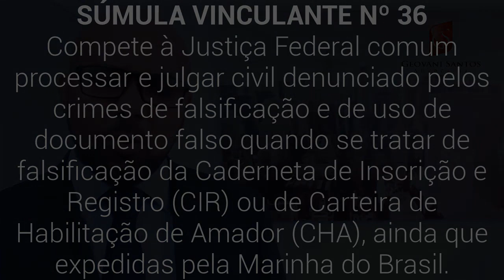Habilitação para Pilotar Barco, Falsificação da CIR, CHA - SÚMULA Nº36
- Habilitação para pilotar barco, falsificação da CIR, CHA

Compete à Justiça Federal comum processar e julgar civil denunciado pelos crimes de falsificação e de uso de documento falso quando se tratar de falsificação da Caderneta de Inscrição e Registro (CIR) ou de Carteira de Habilitação de Amador (CHA), ainda que expedidas pela Marinha do Brasil.

Não se tem por configurada a competência da Justiça Militar da União, em tempo de paz, tratando-se de réus civis, se a ação eventualmente delituosa, por eles praticada, não afetar, de modo real ou potencial, a integridade, a dignidade, o funcionamento e a respeitabilidade das instituições militares que constituem, em essência, os bens jurídicos penalmente tutelados." (HC 110237, Relator Ministro Celso de Mello, Segunda Turma, julgamento em 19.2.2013, DJe de 4.3.2013).

Reconheço que a jurisprudência do Supremo Tribunal Federal é pacífica no sentido de que a 'Justiça militar não detém competência para julgar civil denunciado pela prática do crime de uso de documento falso (Carteira de Inscrição e Registro CIR, expedida pela Marinha do Brasil) (...)'. Essa jurisprudência deu ensejo à Súmula Vinculante 36 do STF (...). 9. No caso de que se trata, contudo, o acórdão impugnado evidencia que 'o paciente era, na época da prática delituosa, e ainda é, militar, porque é da Reserva'. Circunstância que atrai, em linha de princípio, a regra do art. 12 do CPM/1969, segundo a qual 'o militar da reserva ou reformado, empregado na administração militar, equipara-se ao militar em situação de atividade, para o efeito da aplicação da lei penal militar'.

De modo que não vejo teratologia, ilegalidade flagrante ou abuso de poder que autorize a concessão da ordem de ofício." (HC 131515, Relator Ministro Roberto Barroso, decisão monocrática, julgamento em 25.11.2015, DJe de 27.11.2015)